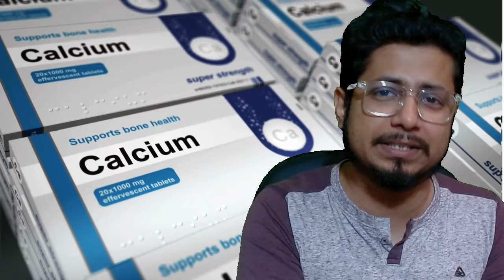Shelcal 500 calcium with vitamin d3 Hindi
Shelcal 500 calcium with vitamin d3 Hindi - This lecture explains about Shelcal 500 calcium with vitamin d3 Hindi. This includes the Shelcal 500 calcium with vitamin d3 uses and the dosage of Shelcal 500 calcium with vitamin d3 in Hindi. learn when shelcal tablet is used as calcium supplement and what are the components of the Shelcal 500 calcium with vitamin d3 tablet. janiye shelcal 500 tablet kyun diya jata hai? kab diya jata hai?
Shelcal 500 medicine se apne calcium deficiency ko due kare.

Thank you for watching the lecture on Shelcal 500 calcium with vitamin d3 Hindi. calcium ki kami kaise dur kare shelcal hd shelcal 500 mg shelcal tablet uses in hindi shelcal 500 substitute